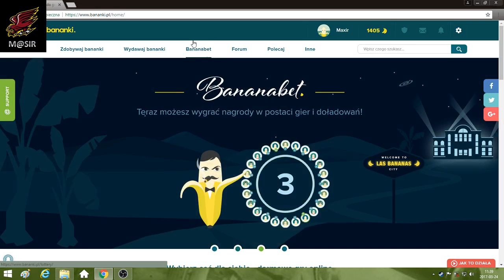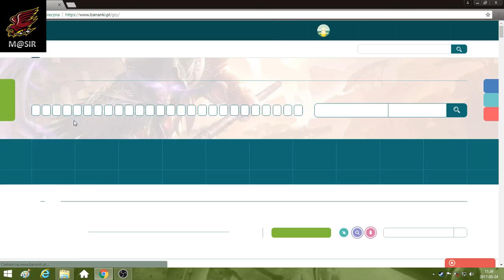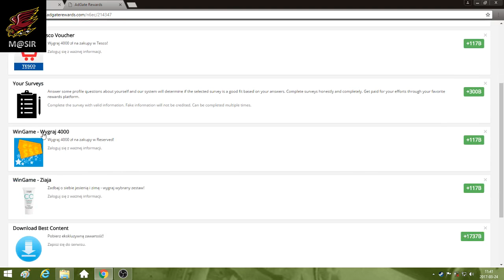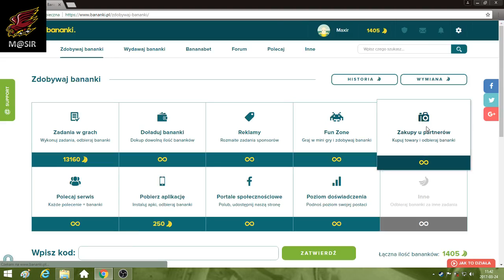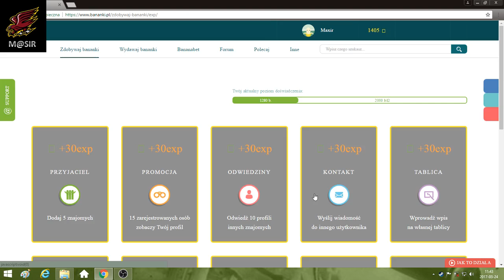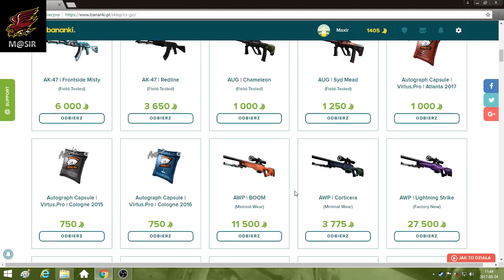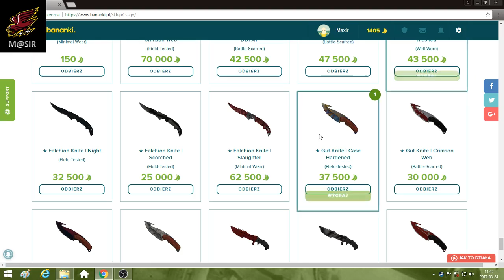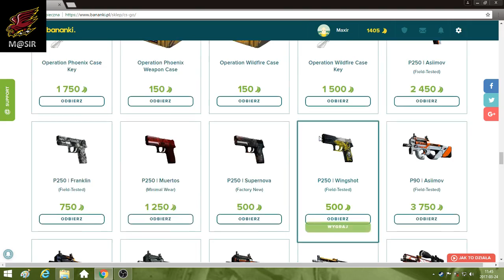#1 BANANKI [Darmowe skiny do CS:GO, doładowania STEAM Wallet, waluty i klucze do gier]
Film przedstawiający możliwości zdobywania darmowych skinów do CS:GO, doładowań portfela na Steam oraz darmowych walut do gier, dzięki stronie Bananki.